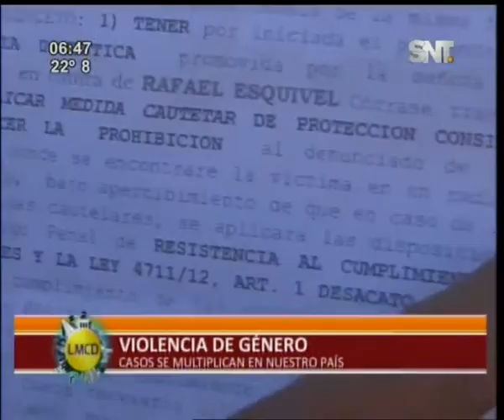Violencia de género en Paraguay